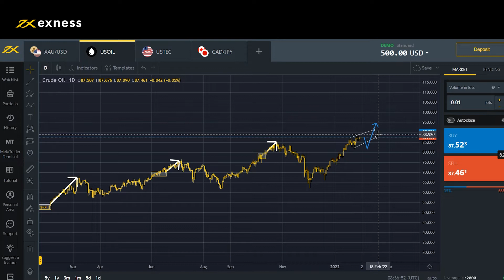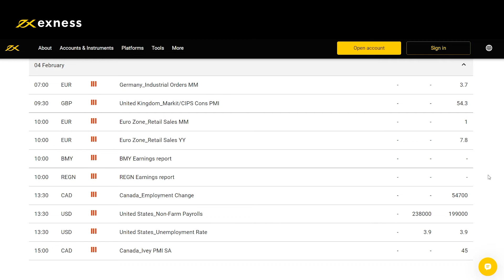OIL'S BREAKOUT possible ahead of CRUCIAL NFP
Crude oil is an instrument of focus this week as the Fed turns increasingly hawkish, with the commodity seemingly ready to break out upward. Activity in many markets might be lower ahead of meetings of the BoE and ECB plus the NFP on Thursday and Friday.